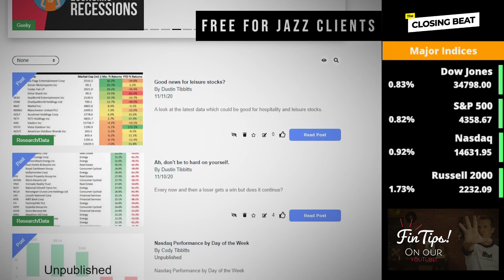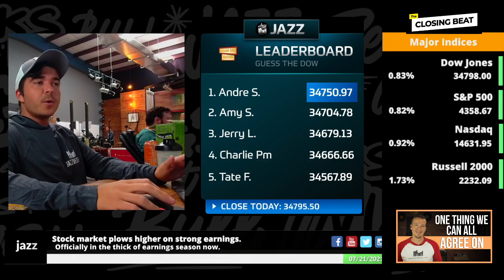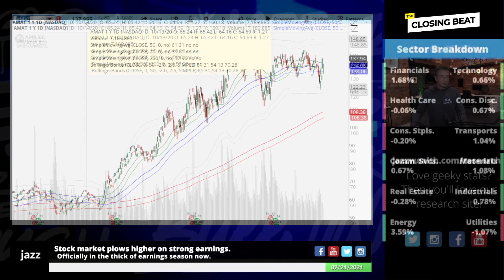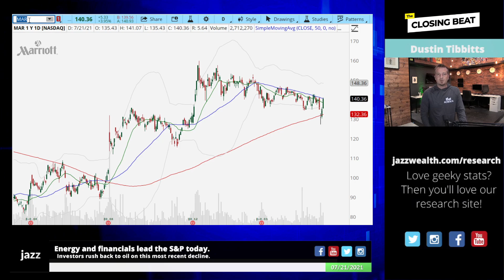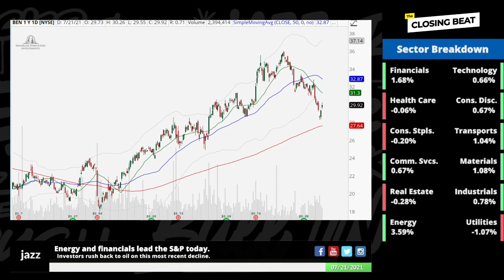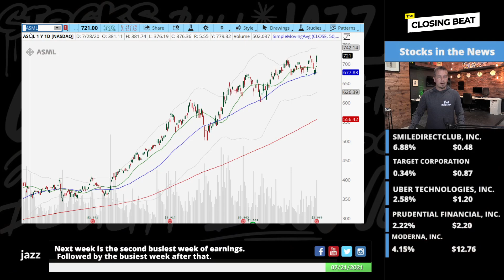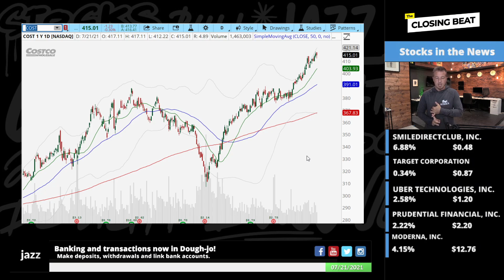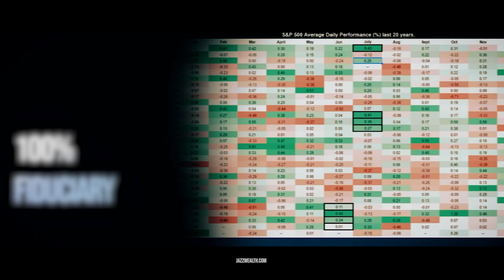Stock market content to plow ahead. | The Closing Beat.